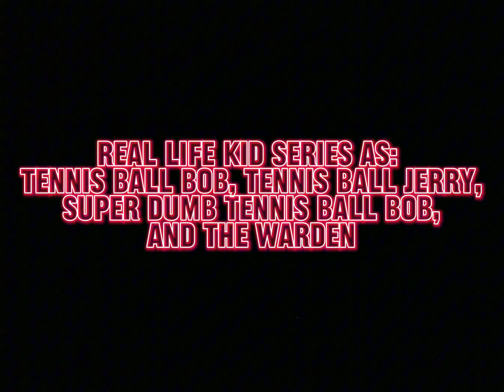Tennis ball Bob and Tennis ball Tom: A New Adventure Awaits